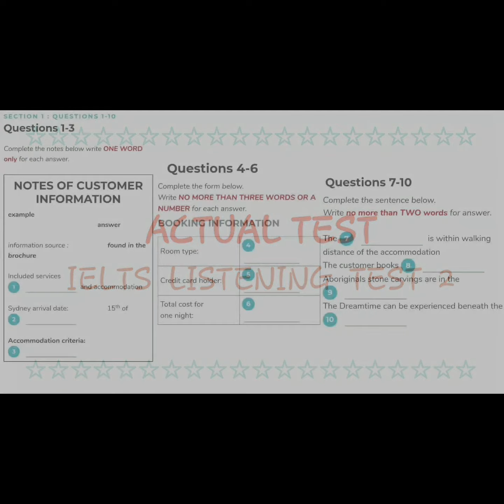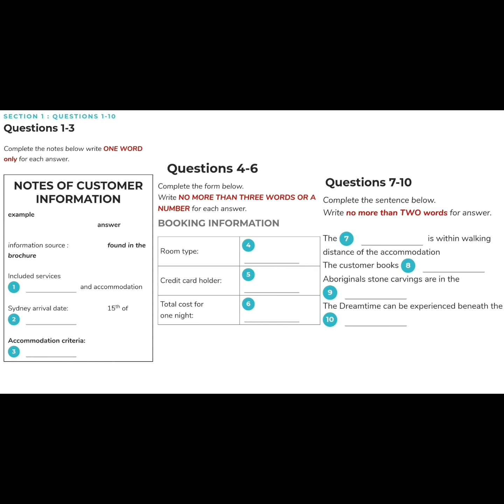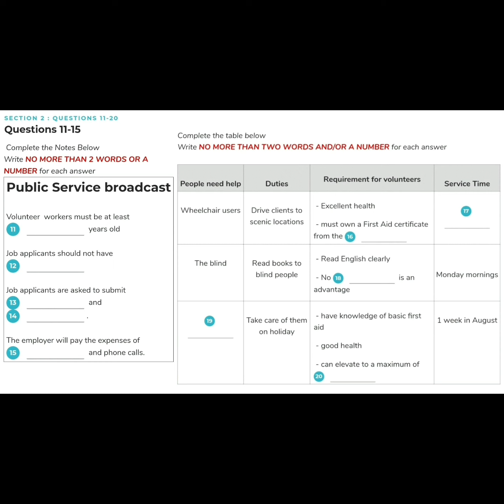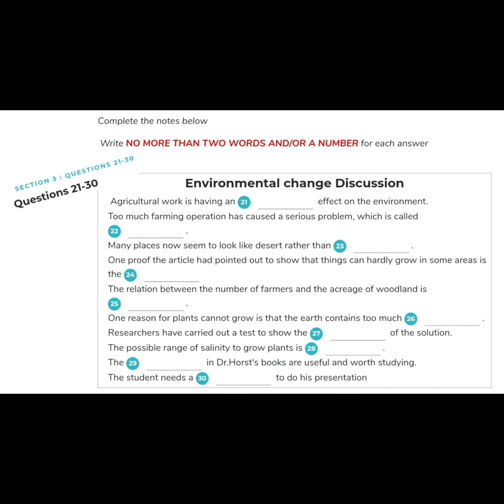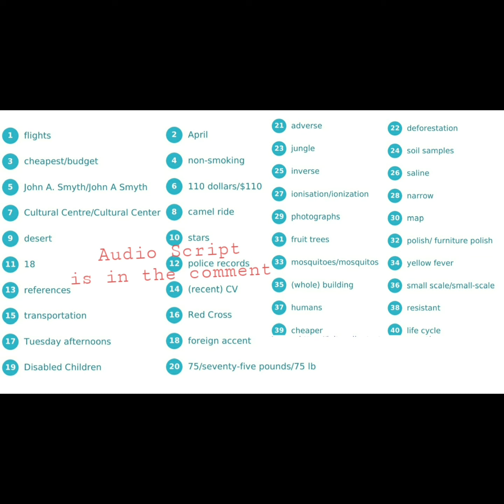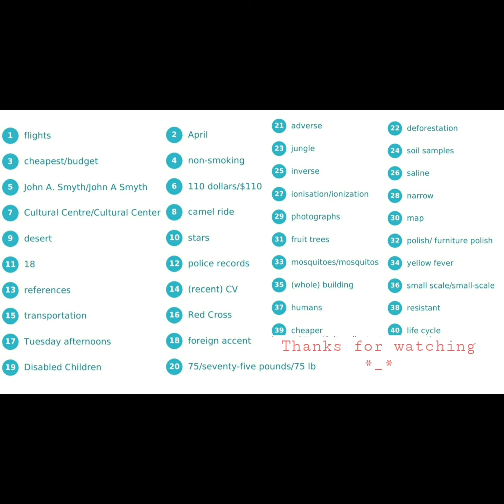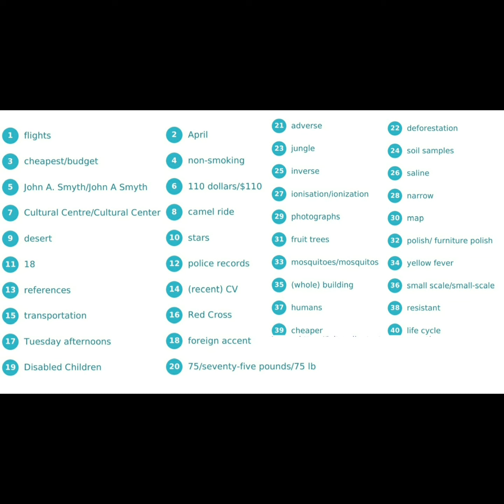IELTS listening actual test 2 with answer + Script ฝึกทำข้อสอบจริง - 雅思听力考试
ข้อสอบจริง IELTS ในพาร์ทของ listening

ข้อสอบจะเหมือนของจริง คือ มีทั้งหมด 40 ข้อ แบ่งออกเป็น 4 หัวข้อ โดยคะแนนที่ได้ จะแบ่งตามจำนวนข้อที่ถูก
11-12 ข้อ   ได้   4      คะแนน
13-15 ข้อ   ได้   4.5   คะแนน
16-17 ข้อ   ได้   5      คะแนน
18-22 ข้อ   ได้   5.5   คะแนน
22-25 ข้อ   ได้   6      คะแนน
26-29 ข้อ    ได้  6.5   คะแนน
30-31 ข้อ    ได้  7      คะแนน
32-34 ข้อ    ได้  7.5   คะแนน
35-36 ข้อ    ได้  8      คะแนน
37-38 ข้อ    ได้  8.5   คะแนน
39-40 ข้อ    ได้  9      คะแนน

ดูเพิ่มเติมได้ที่ ieltsonlinetests